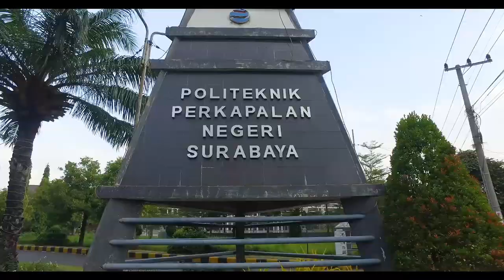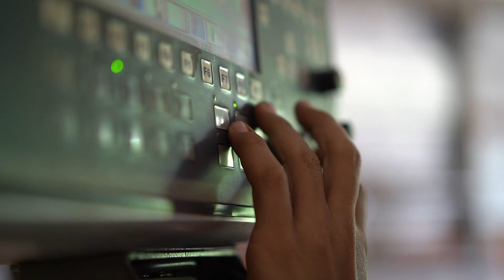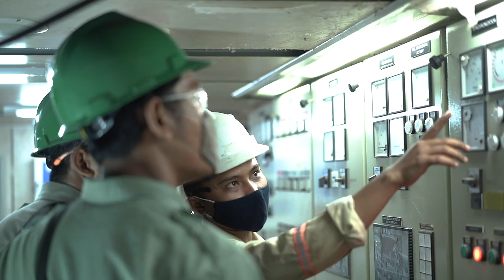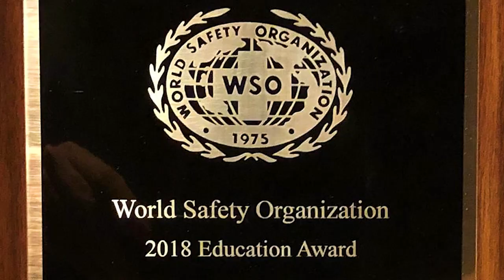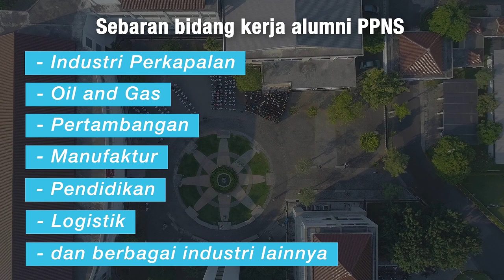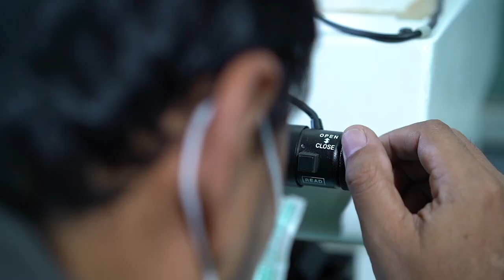Alumni PPNS: Bagaimana cerita mereka?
Alumni PPNS tersebar di berbagai bidang perusahaan baik nasional maupun internasional.